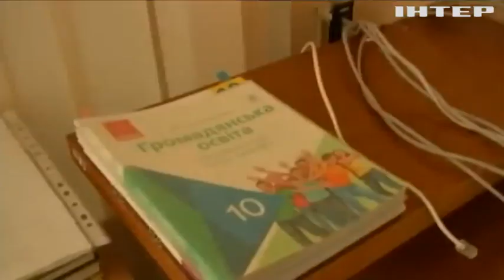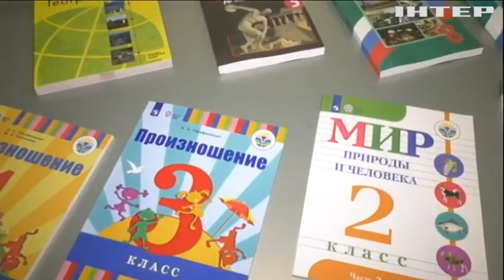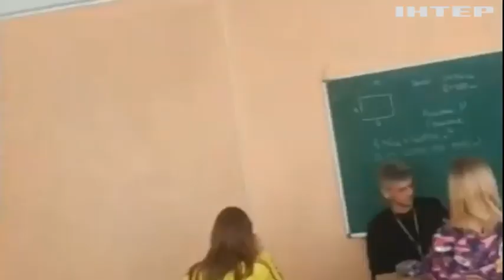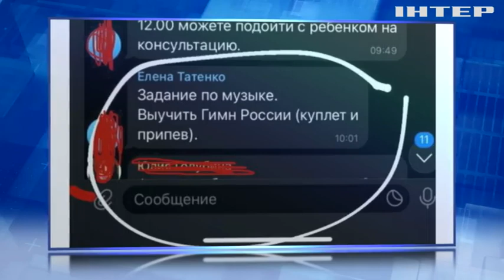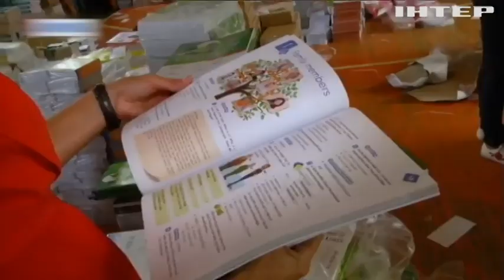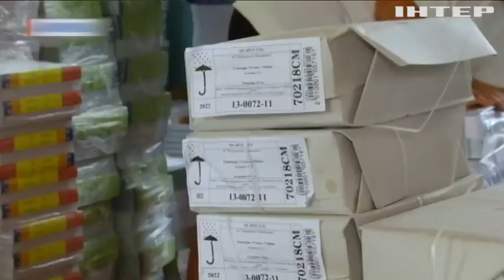Примусова русифікація! Окупанти погрожують родинам, чиї діти не вчаться за роійською програмою!